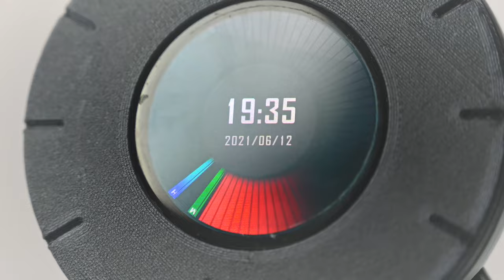3D printed Desk Clock from an old smartwatch | amazon echo spot style desk clock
3D printed Desk Clock from an old smartwatch | amazon echo spot style desk clock